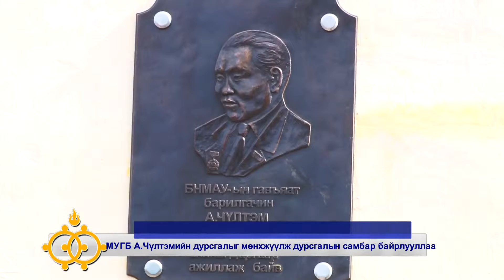Дарханы мэдээ 764_2017.09.22